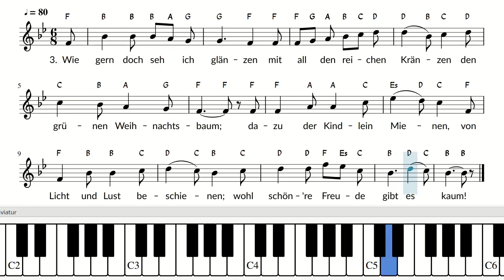Der Winter ist gekommen und hat hinweg genommen / Text und Noten / Lied / Reinick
Liedtext

1. Der Winter ist gekommen
und hat hinweg genommen
der Erde grünes Kleid;
Schnee liegt auf Blütenkeimen,
kein Blatt ist an den Bäumen,
erstarrt die Flüsse weit und breit.

2. Da schallen plötzlich Klänge
und frohe Festgesänge
hell durch die Winternacht.
In Hütten und Palästen
ist rings in grünen Ästen
ein bunter Frühling aufgewacht.

3. Wie gern doch seh ich glänzen
mit all den reichen Kränzen
den grünen Weihnachtsbaum;
dazu der Kindlein Mienen,
von Licht und Lust beschienen;
wohl schön're Freude gibt es kaum!

Worte: Robert Reinick (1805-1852), aus dem Gedicht "Weihnachtsfreude"
Weise: Volksweise

0:00 Start
0:04 Strophe 1
0:34 Strohpe 2
1:05 Strohpe 3